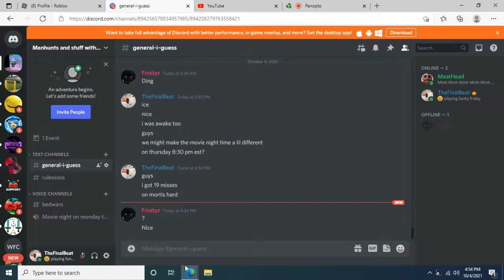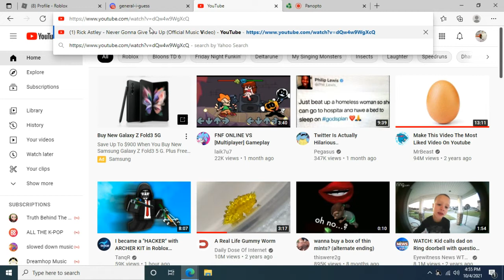I FOUND FROSTYZ REAL FACE [ NOT FAKE ] [ SECRET ]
Tags: FACE REVEAL FROSTYZ REAL FACE FACE REVEAL REAL EPIC FACE REVEAL

this video is so stupid but nice